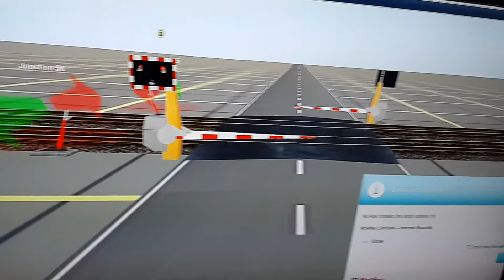British level crossings in Trainz pt 1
I programed all the trains to blow their horns at the crossing. In real life, they don't do that in Brittain.